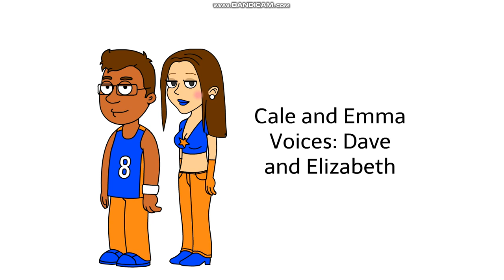9 Couples Without Kids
All couples made by me :)